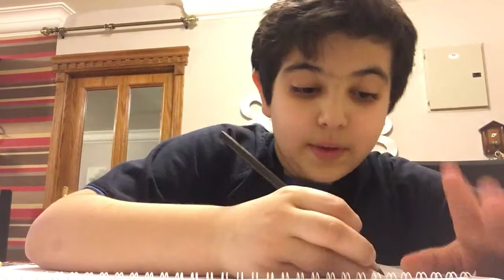Drawing a yellow m and m